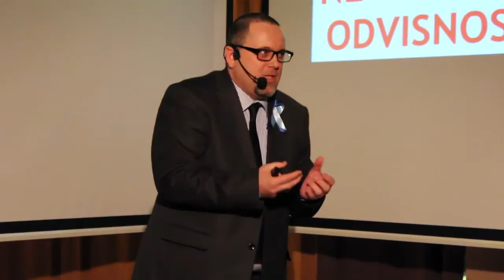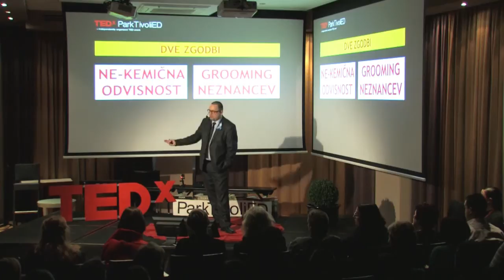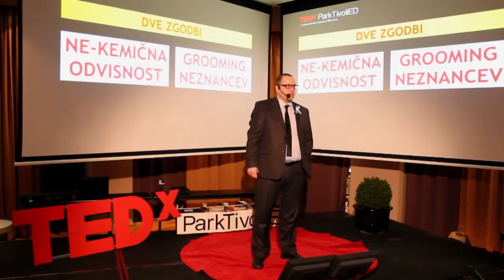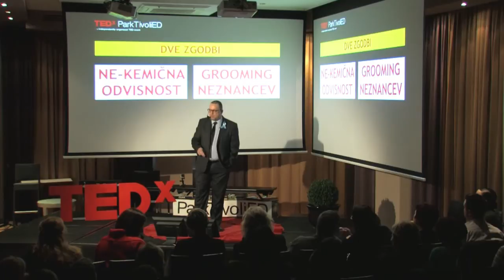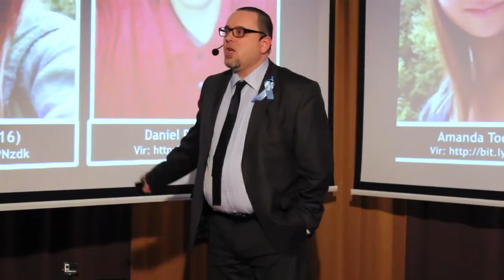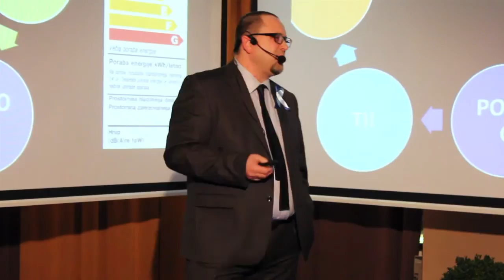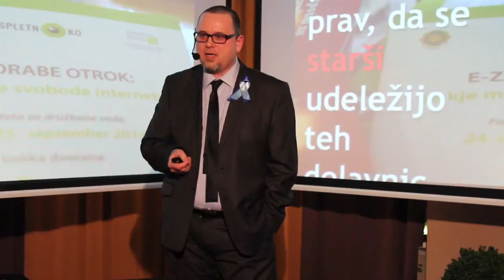V (ne)varnem zavetju otroške sobe | Anton Toni Klančnik | TEDxParkTivoliED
"Če govorimo o zasebnosti, moramo govoriti o odgovorni zasebnosti."

Strokovnjak za mladoletniško kriminaliteto, višji kriminalistični inšpektor.

Odločil se je, da bo vse svoje znanje uporabil, da prepreči moč rušilnih dejanj ljudi, ki jim ni mar svoboda drugega.